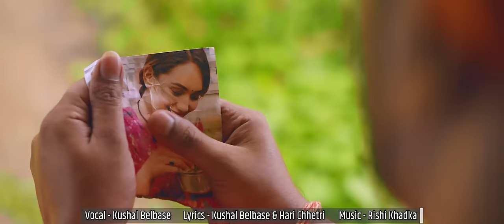Aanshu Ko Pasal by Kushal Belbase || तिम्रो खुशीको बजारमा मेरो आँशुको पसल छ || Barbadi बर्बादी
Song : Aanshu Ko Pasal आँशुको पसल || Barbadi बर्बादी
Vocal : Kushal Belbase
Lyrics : Kushal Belbase & Hari Chhetri
Music Arrangement : Kamal Saurag
Audio Mixing : Kumar Rana
Recordist : Suman / Khuman Rana
Studio : Maruni Digital
Album : Barbadi बर्बादी
Camera : Nabaraj Upreti
MUA : Bimala Tamang
Director : Prakash Bhatta
Editor : Bishnu Sharma
Producer : Subas Regmi
Models : Sarika K.C. & Shishir Poudel
Post Production : Sai Vision Pvt. Ltd.
Special Thanks : Kamal Sargam